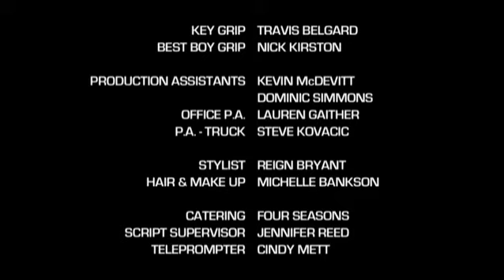Body sculpt - Seance complete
5 x 10 minutes d'exercices pour des résultats rapides !
Fred Devito et Elisabeth Halfpapp ont créé et développé CORE FUSION, une méthode originale intégrant les acquis du fitness, du Pilates mais aussi du Yoga et du Taï-chi. Ce programme va vous permettre de dessiner et de remodeler votre silhouette et vous garantit des résultats rapides et durables. La séance se divise en 5 sessions de 10 minutes. Vous pouvez les suivre séparément pour un travail ciblé ou toutes à la suite pour un travail complet. Fred DeVito et Elisabteh Halhpapp ont sélectionné les meilleurs exercices de leurs cours pour vous assurer des résultats rapides et durables. Grâce à la méthode Core Fusion, votre taille va s'affiner, vos cuisses vont s'allonger et vos fessiers se raffermir. Après une ou deux séances, vous sentirez déjà les effets sur votre corps.